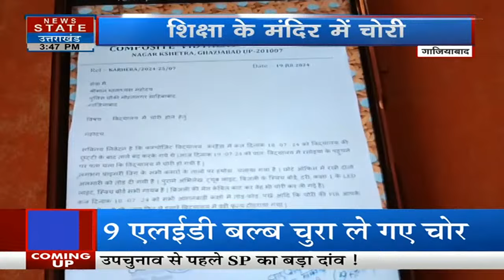Ghaziabad में शिक्षा के मंदिर में चोरी, पंखे, एलईडी बल्ब चुरा ले गए चोर | Anganwadi Centre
News State Live TV: Parliament Monsoon Session LIVE updates | Joe Biden | Kanwar | Budget 2024

News State Apps डाउनलोड करें:
Download Android and iOS Apps for more updates: